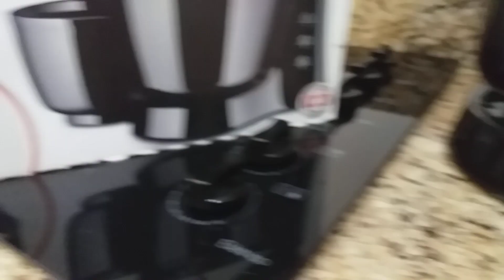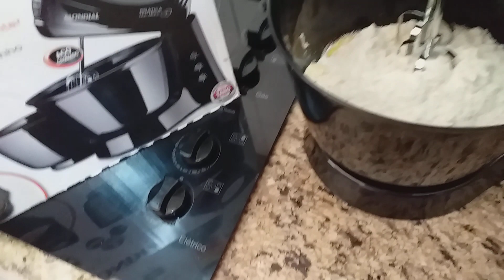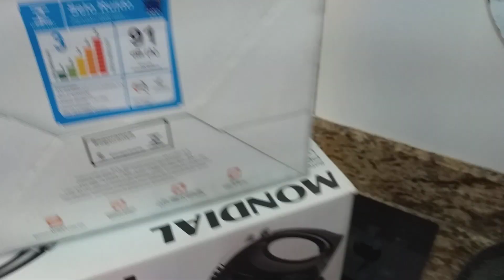Liqüidificador MONDIAL Dinâmico Premium e Batedeira MONDIAL Prática Due Black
Batendo vitamina de frutas, mamão e banana e bolo e claras em neve